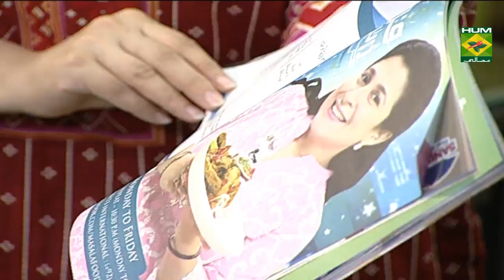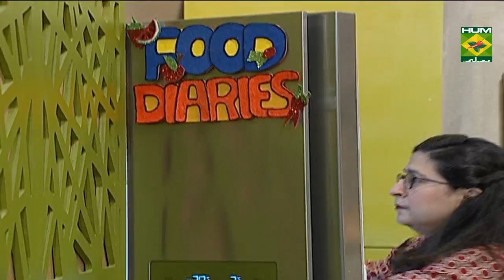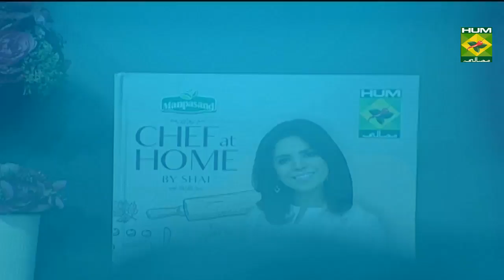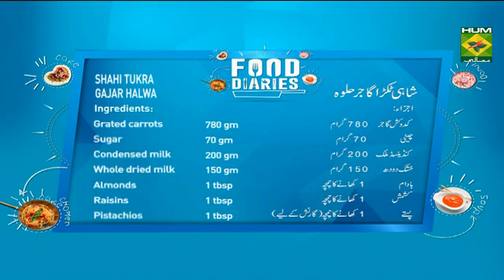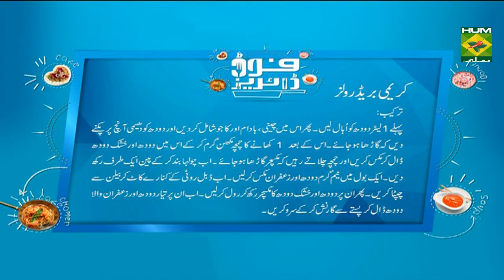Creamy Bread Rolls | Food Diaries | Masala TV Show | Zarnak Sidhwa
Great recipe of rich and Creamy Bread Rolls, made with millk, Saffron, Pistachios and other nutrient rich ingredients. These rolls are best served warm.

Watch this Masala TV video to learn how to make Creamy Bread Rolls and Shahi Tukra Gajar Halwa Recipes. This show of Food Diaries with Chef Zarnak Sidhwa  aired on 6 November 2019.

Creamy Bread Rolls:
Ingredients:
Almonds   25 gm
Cashews   25 gm
Milk powder  100 gm
Warm milk   50 ml
Saffron   10 - 12 threads

Method:
Boil the milk. Add sugar, almonds and cashews. Let the milk thicken on a low heat. Heat 1 tablespoon butter in another pan; add milk, milk powder and mix. Stir continuously until the mixture thickens.  Remove it from heat and keep aside. In a bowl, add warm milk, saffron threads and mix. Take a bread slice and cut it sides.  Flatten it with the help of a rolling pin.  Place the prepared whole dried milk on it. Roll it tightly. Pour the prepared milk and saffron milk over it.  Garnish with pistachios.

Shahi Tukra Gajar Halwa:
Ingredients:
Milk    1.5 liters
Clarified butter   for frying
Clarified butter   50 gm
Grated carrots   780 gm
Whole dried milk   150 gm
Pistachios    1 tbsp for garnishing
Method:
Heat milk in a pan and add saffron, 20gm sugar and bring to a boil. Cook on low heat until milk is reduced by half its quantity.  Now, add pistachios, almonds and mix well. Remove it from heat and allow cooling. Take a pan, add 200 grams sugar, 150 milliliters water and stir until the sugar is fully dissolved.  Add 1/4 teaspoon saffron, 1/4 teaspoon cardamom powder and mix it well. Bring it to a boil.  Remove it from heat and allow it to cool.
Heat some clarified butter in a pan and shallow fry the triangle bread slices until golden.  Dip the fried bread slices in prepared sugar syrup and soak for 2 - 3 minutes from both sides. Heat 50 grams clarified butter, add grated carrots and cook for 7 - 10 minutes on medium heat. Then, add 70 grams sugar, condensed milk and whole dried milk and mix, add almonds, raisins and mix. Fill the glass with gajar halwa and top with rabri.  Garnish with pistachios and fried bread slices.